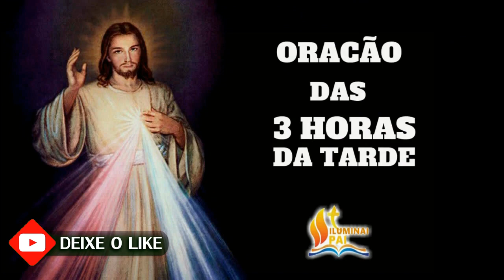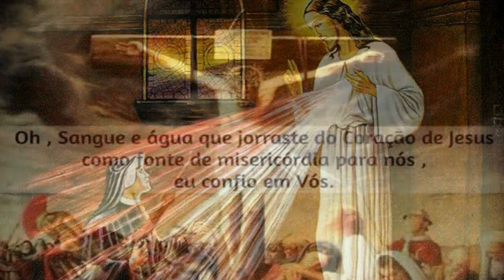07/11/2022 Terço da MISERICÓRDIA 3 horas da tarde